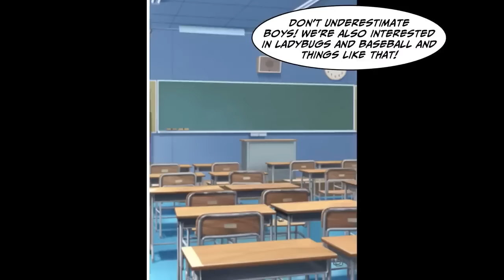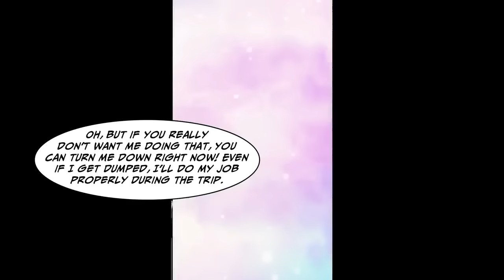[Manga Dub] My step sister makes fun of me, but when I get a girlfriend and introduce her.. [RomCom]